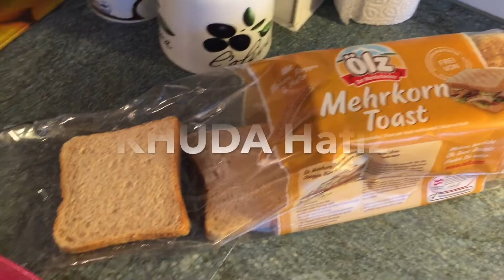Daal Chawal/bachpan Ki Yaad!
Hello guys,